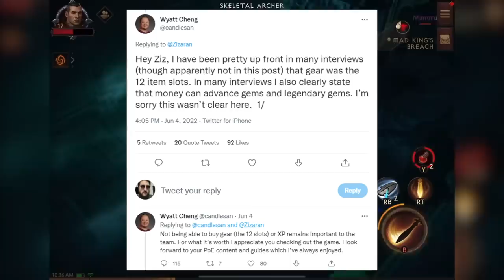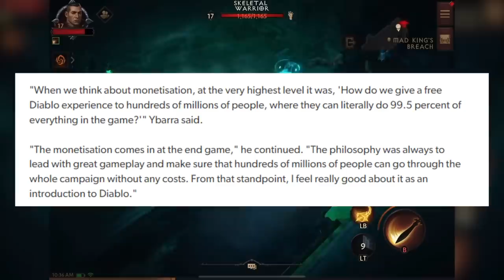NÃO É POSSIVEL! Diablo Immortal fez os fãs de TROUXAS! KKKKKKK